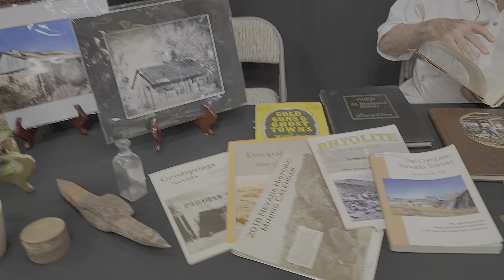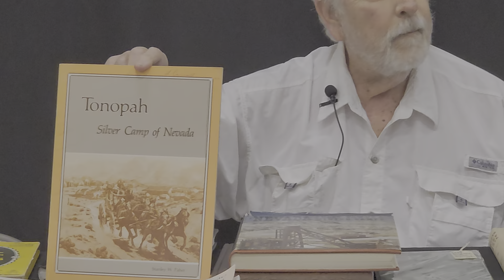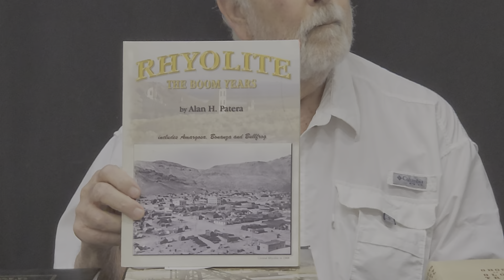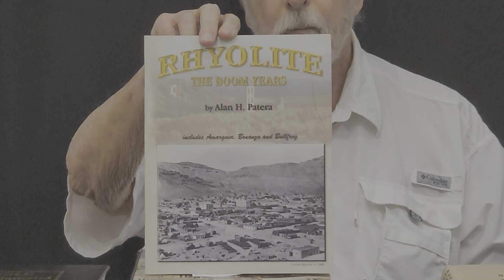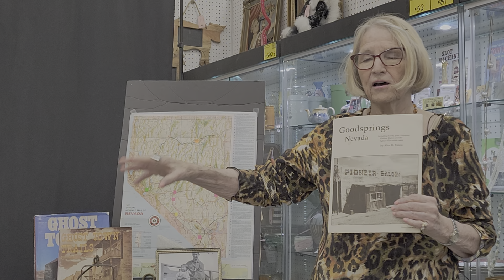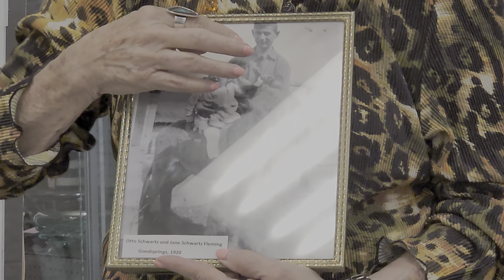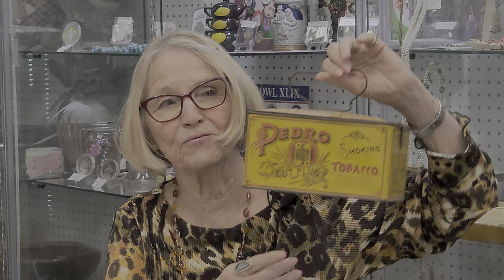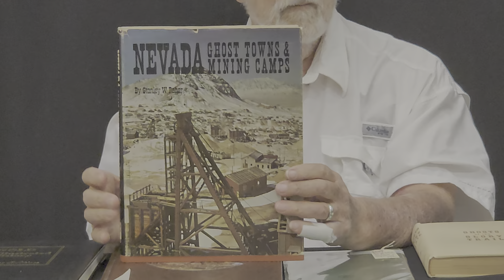Nevada Mining and Ghost Towns Class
Nevada Mining and Ghost Towns Class recorded at Charleston Antique Mall in Las Vegas Nevada. October 26, 2024.